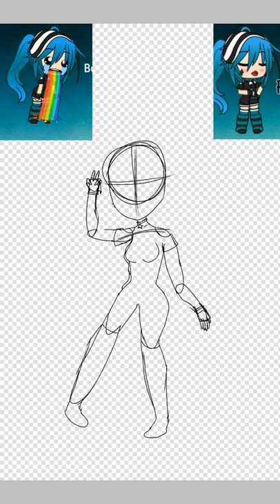Milly_Studio's Art Contest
I really enjoyed making this!

It took me 2 hours, 7 minutes, and 9 seconds! (Was totally worth it)

I did this in the middle of the night, I'm pretty tired QwQ

Oof le deadline is so far away...

I really liked the outcome of this art!